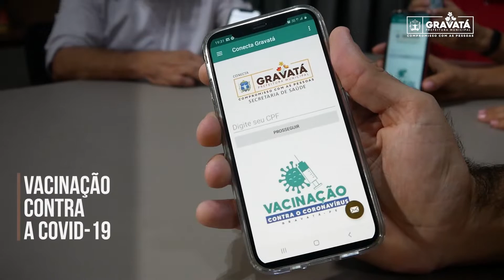Prefeitura lança aplicativo que ajuda na vacinação contra a COVID-19